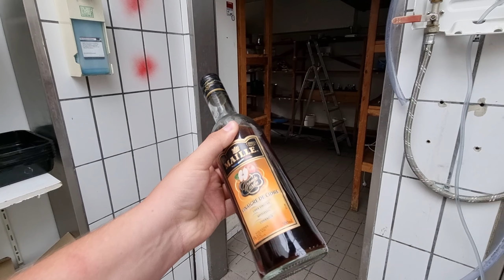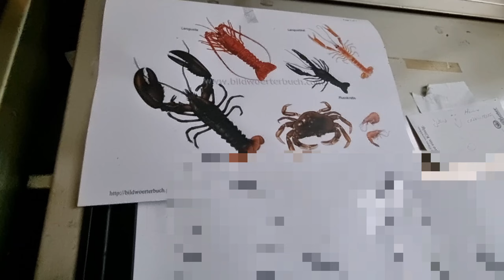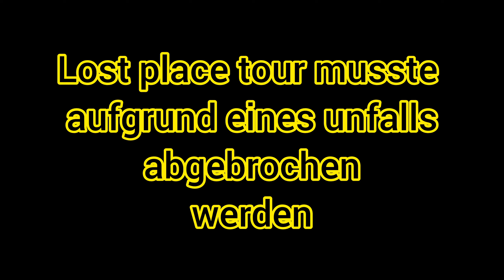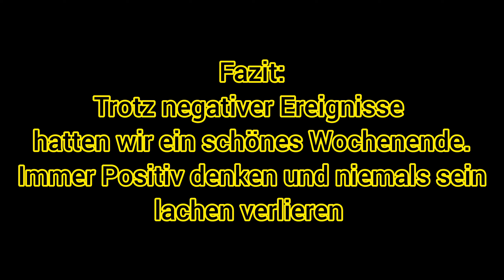Dieses Lostplace hat unsere Erwartungen Übertroffen | Riesiges Verlassenes Hotel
Lust auf eine Kooperation.

Falls ihr selber gerne in Verlassene Orte geht beachtet bitte folgendes:

Geht bitte niemals alleine.

Geht bitte Respektvoll mit dem ort und den rumstehenden sachen im Ort um.

Animiert Niemand dazu Straftaten zu begehen.

Überschätzt niemals eure eigenen Fähigkeiten.

Meided Einsturzgefährdete Häuser.

Ich und mein Onkel sind uns jedes Risiko bewusst, wir sind uns den Gesundheitlichen wie auch rechtlich Problemen bewusst wenn wir ein Lostplace betreten.

Bleibt immer Fokussiert und überlasst den Rest uns.

Bei Fragen, stellt sie gerne immer in die Kommentarfunktion.